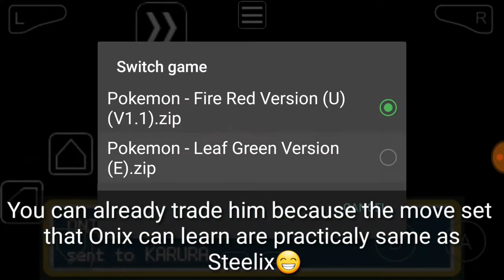How to Evolve Onix to Steelix on Pokemon Leafgreen/Firered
Extra note:
-to evolve Onix in pokemon leafgreen and firered you first need to finish the elite 4 and get the national pokedex.

Pokemon is a series of Japanese video games and related media such as trading cards and television programs, featuring cartoon monsters that are captured by players and trained to battle each other.

If you never watch some of my dare video or any of my video and wana find more of my video pls click this description

what level you may ask ?

#095 Onix
#208 Steelix

If you are the original owner and want me to remove the video I will do it imediately just comment sos to inform me pls do not resort to any u necessary copyright strike thank you